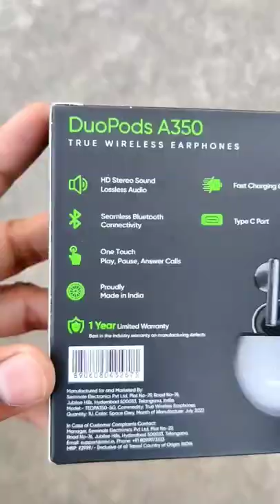Duopods A350 Unboxing 🔥| Design is Awesome 😍| Best Earbuds | Best Buds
Hello Dosto
Quick unboxing of Mivi Duopods A350